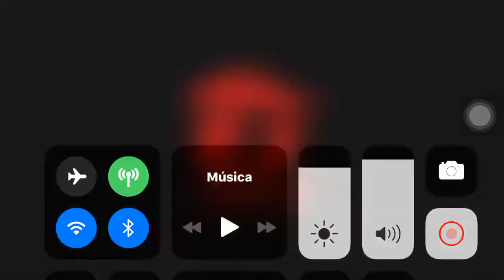Toda mi ropa en free fire